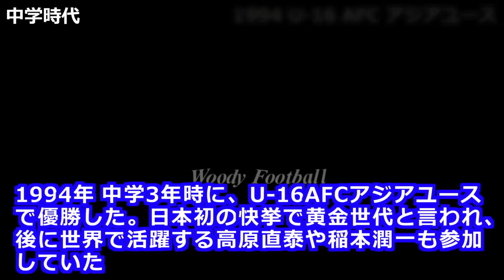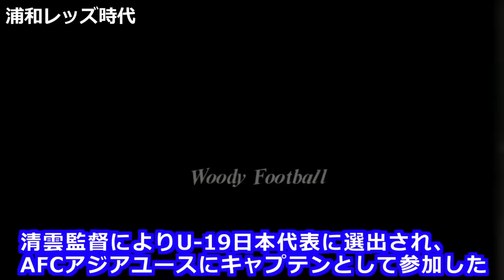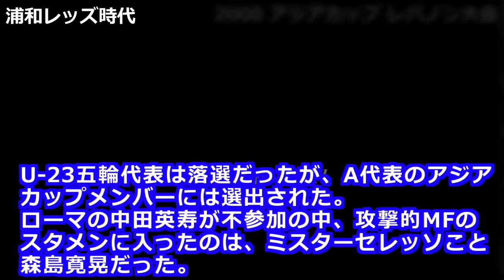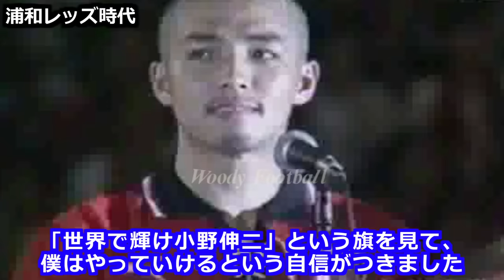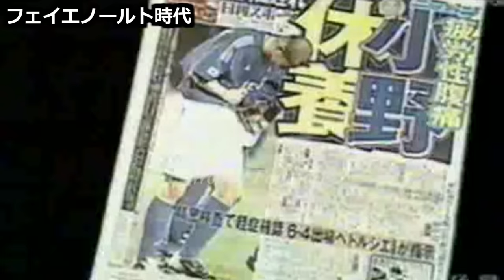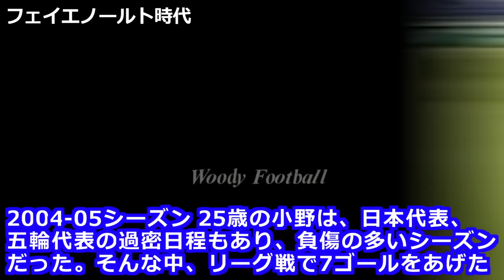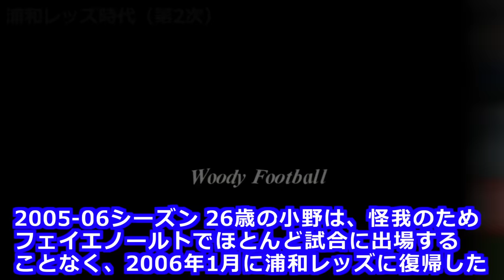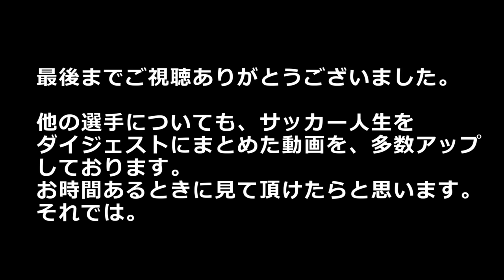小野伸二の全て サッカー人生ダイジェスト 天才 全プレー集 ゴール集 浦和 清水 琉球 札幌 フェイエノールト シドニー 日本代表 ワールドユース Goals & Skills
Shinji Ono Goal’s and Play video
小野伸二の全プレーをまとめた動画のリニューアル。
幼少期からコンサドーレ札幌まで
Feyenoordでは伝説のデビューを果たした。

中田英寿、稲本潤一、中村俊輔、高原直泰、遠藤保仁、本山雅志、柳沢敦らと黄金期を作った。

三笘薫、久保建英ら天才と呼ばれているが、やはり小野は凄い。

1994年 中学3年時に、U-16AFCアジアユースで優勝した。日本初の快挙で黄金世代と言われ、後に世界で活躍する高原直泰や稲本潤一も参加していた。
1995年 静岡の名門 清水商業高校に入学した。
1998年 高校卒業後、浦和レッズに入団。Jリーグ 13クラブからオファーがあった。デビュー2戦目でプロ初得点を記録。
1998年フランスワールドカップメンバーに選出。フランスワールドカップ 第3戦 ジャマイカ戦の後半34分 名波に代わって出場。
1998年 清雲監督によりU-19日本代表に選出され、AFCアジアユースにキャプテンとして参加した。イラク戦や韓国戦でゴールした。本山雅志とのコンビが凄かった。
1999年 アジア代表として、U-20ワールドユースに出場。イングランド戦で美しいループシュートを決めた。チームは準優勝した。
1999年 シドニーオリンピックアジア1次予選のフィリピン戦で大怪我を負った。
2001年 コンフェデレーションズカップで準優勝に貢献した。
J2降格、J1昇格を経験。
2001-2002シーズン オランダ1部 フェイエノールトに移籍。トマソンやファンペルシらとUEFAヨーロッパリーグを制覇した。
2002年 日韓ワールドカップに出場。ベスト16でトルコ代表に敗れた。
2004年 イングランド代表との試合で美しいゴールを決めた。
2004年 アテネオリンピックに出場した。
2005年 ジーコジャパンでワールドカップアジア最終予選を戦った。疲労骨折を起こしてしまった。
2008年1月、28歳でドイツ1部のVfLボーフムに移籍した。
2012年9月、33歳でオーストラリア1部のウェスタン・シドニー・ワンダラーズFCに移籍した。
2014年1月に34歳でJ2のコンサドーレ札幌に移籍した。
2019年8月、39歳でJ2のFC琉球に移籍した。
2021年から再びコンサドーレ札幌に移籍した。
2023年限りで引退を決めた。